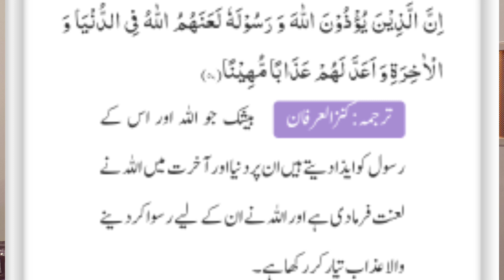Why PM Shahbaz sharif met French president | PM UN speech | TLP reaction | anchor ne class Le li